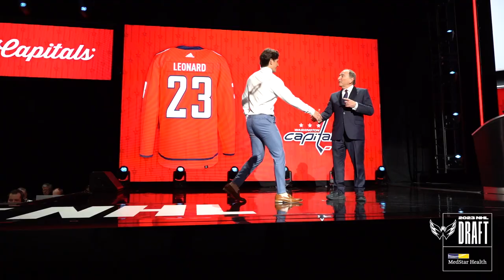Capitals Draft Ryan Leonard 8th Overall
Behind-the-scenes of Ryan Leonard's first official moments as a member of the Washington Capitals at the 2023 NHL Draft in Nashville.